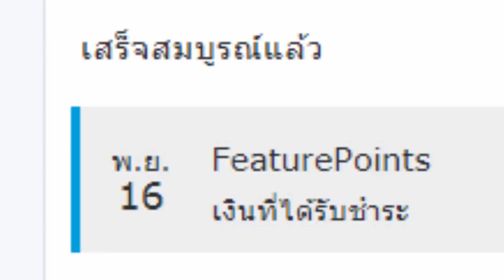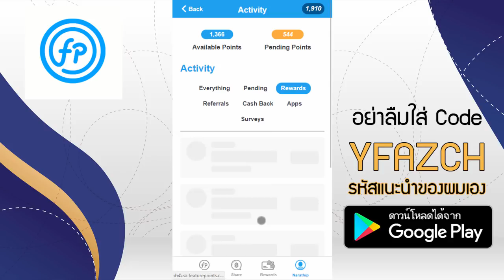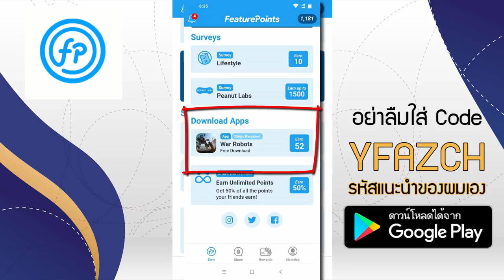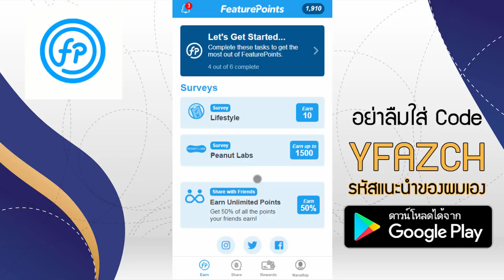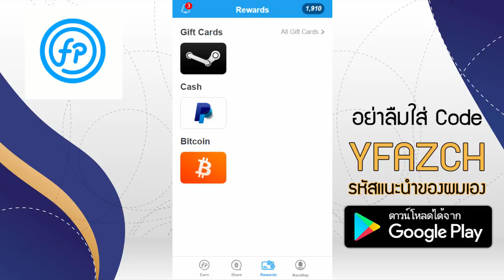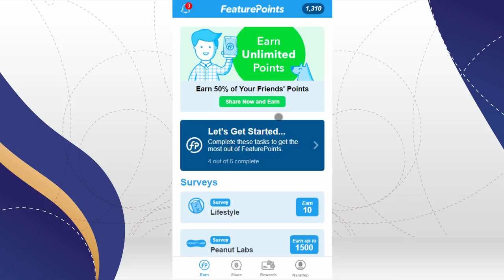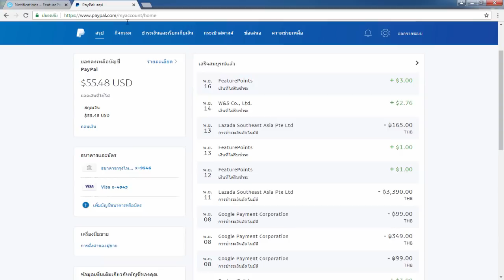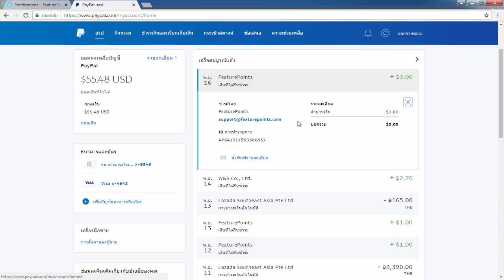รีวิวหาเงินออนไลน์ แค่โหลดแอ็พก็ได้เงิน!! รับอีกแล้ว 1$ หรือ 32 บาท - ฟรี! ได้เงินจริง100%